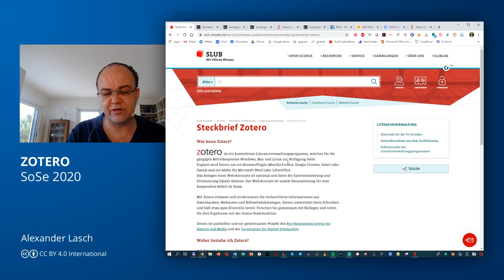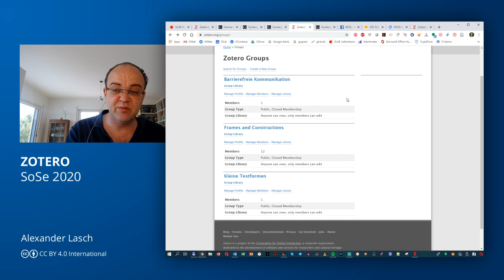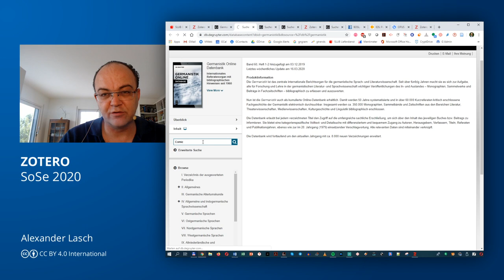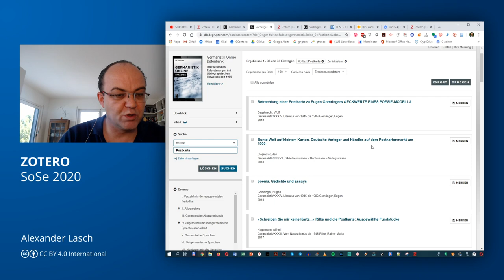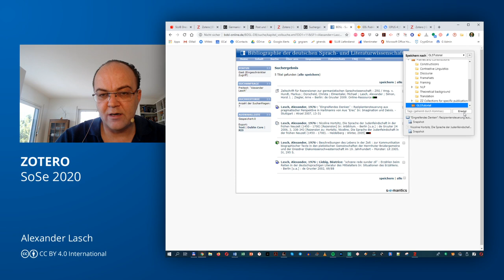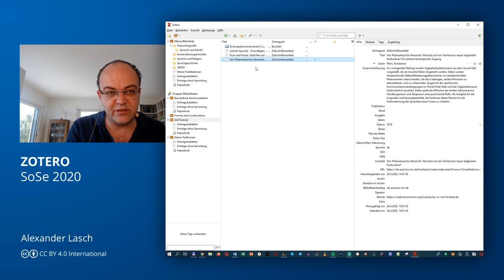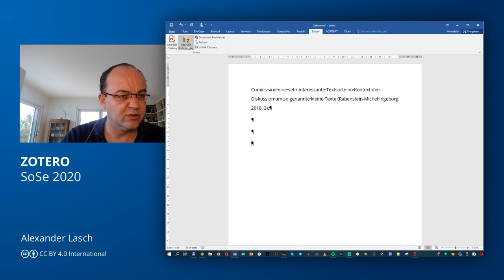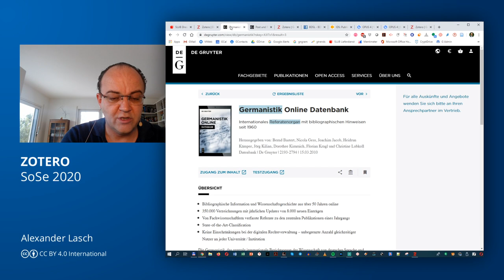Digitale Lehre 20: ZOTERO (für das kollaborative Bibliographieren)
TUTORIALS
Simon Meier-Vieracker: Kollaborativ Literatur verwalten (mea culpa – erschien bei mir im Abo nicht, sonst hätte ich es früher erwähnt)